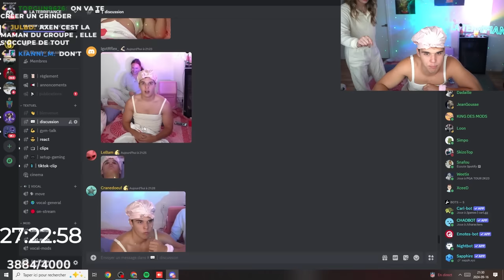JE PASSE UNE SOIRÉE ENTRE FILLE! (ft. @alybrassard et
JE PASSE UNE SOIRÉE ENTRE FILLE!